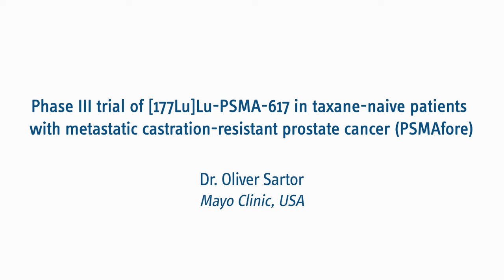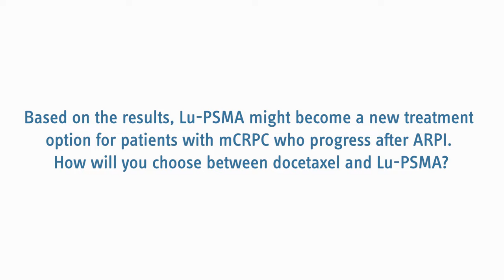PSMAFore phase 3 study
Are you interested in the results from the PSMAFore phase 3 study presented by Dr. Sartor at ESMO2023?

Watch his short video interview, where he shares the impressive objective response rate to 177Lu-PSMA-617 and quality of life outcomes.